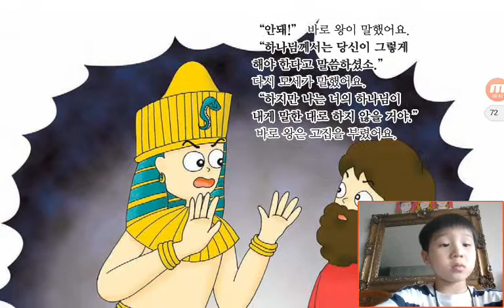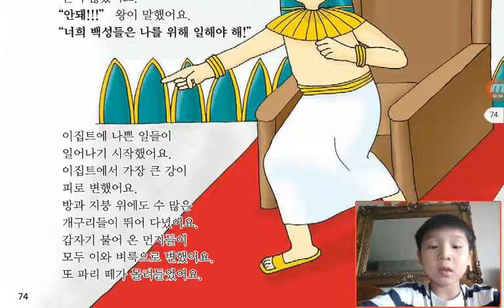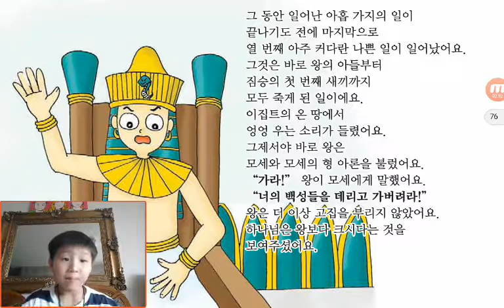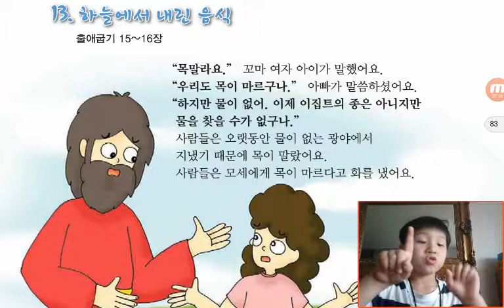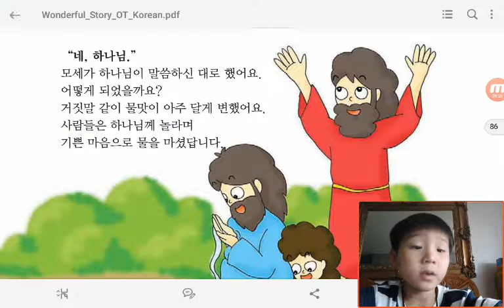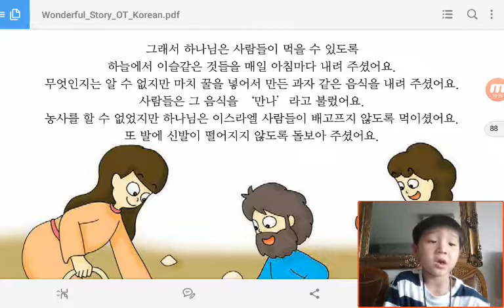‹Kids›Soo：원더풀스토리‹Wonderful Bible Story›– 20170508 171905